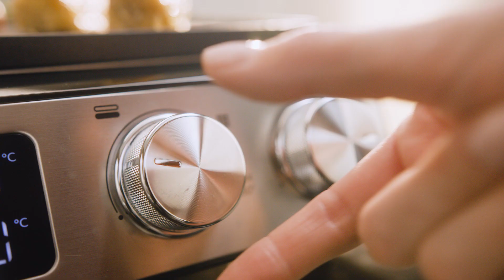MultiGrill 7 | Superb grilling results.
Enjoy superb grilling results for breakfast, lunch, dinner and snacks. You’ll love the versatility that the (smart) combination of three types of plates and three cooking positions gives you. The MultiGrill 7 provides you with two flexible cooking surfaces so that you can create delicious meals for up to 6 people. Veggies, meat, fish or tasty bruschetta – you decide. Take advantage of 2000 watts of power for quick heating and excellent grilling results and enjoy embedded heating elements for even faster and consistent cooking.